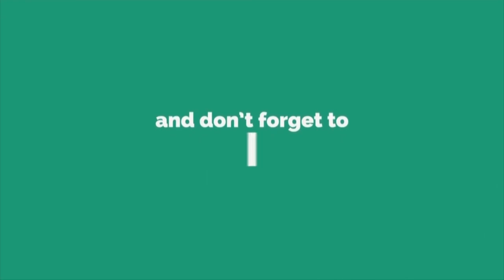Ludo Competition|| India Vs Pakistan Vs UK Vs Shri Lanka || game in 4 player in country || GameTech